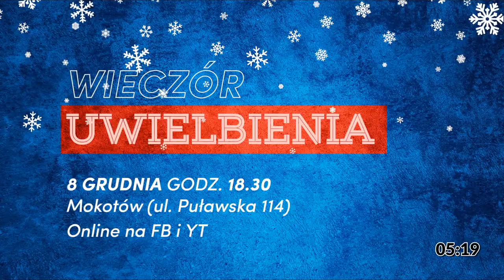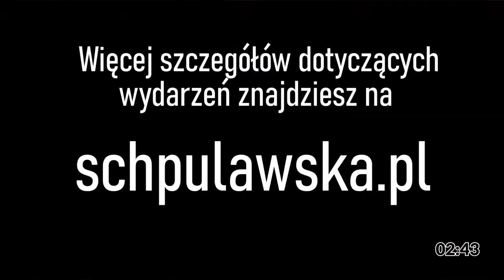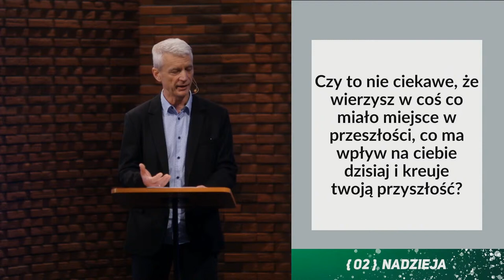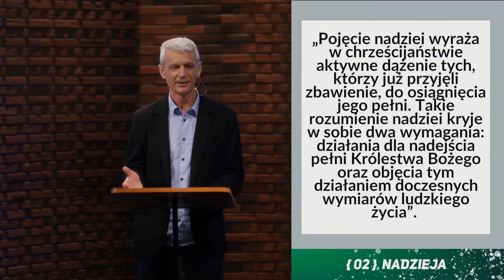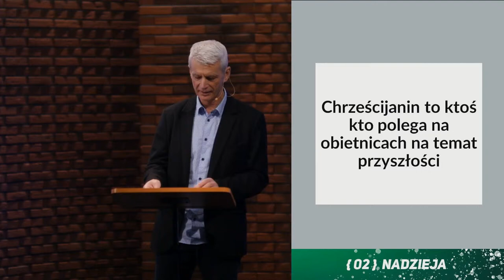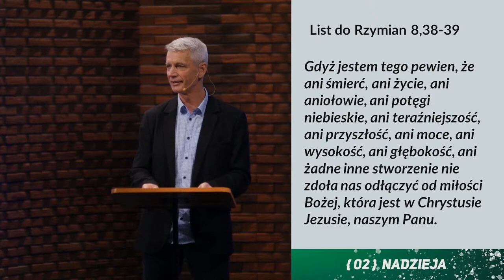Nabożeństwo niedzielne, 05 grudnia 2021, godz. 10:00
LISTA ŻYCZEŃ
Część 2 - Nadzieja

Właściwie to wszystko co trzeba wiedzieć o nadziei: „Nadzieja to wiara, że to
się zrobi”. Pytanie jeszcze o to „TO” czyli o to, co jest treścią nadziei, „TO”
czyli przedmiot nadziei.
Każdy przyzna rację, że co innego znać definicję nadziei a co innego mieć
nadzieję / czuć nadzieję, przeżywać nadzieję, żyć nadzieją… To czyni wielką
różnicę. A jeśli masz nadzieję to w czym, albo jeszcze lepiej: jeśli masz nadzieję
to w KIM? Jeśli nie masz nadziei – nic się nie wydarzy – nic znaczącego, ale
jeśli masz nadzieję - wtedy właściwie nie ma rzeczy niemożliwych. A co jeśli
gaśnie ostatnia iskierka nadziei, kiedy tracisz nadzieję, i dopada cię myśl, że to
już koniec, że nie ma sensu, że już nic się nie wydarzy? Wtedy jest
beznadzieja… Wtedy jest czarna rozpacz. Wtedy jest śmierć za życia…

Dzięki zaufaniu wierności Boga i dzięki wierze w Jego obietnice
chrześcijanin jest w stanie uwierzyć w przyszłość, mieć nadzieję na przyszłość,
a nawet pragnąć tej przyszłości – pragnąć i pokładać w niej nadzieję…
Zadaj sobie dzisiaj pytanie: czy mam taką nadzieję, czy pielęgnuję nadzieję,
czy mam w sobie pragnienie nadziei? Każdy z nas dzisiaj powinien rozpalać w
sobie to pragnienie nadziei i pielęgnować ją. Pragnij nadziei, aż wypełni twoje
uczucia, myślenie, zaangażowanie: PRAGNIJ! Nie pozwól zabić w sobie
nadziei! Nie pozwól! PRAGNIJ! Od tego zależy twoje życie!

Nadzieja mówi: nawet jeśli umrzesz będziesz żył tak jak On, będziesz
przepełniony miłością jak On, zwyciężysz jak On. Nadzieja mówi: Ja jestem
twoją zapłatą, nagroda czeka, będziesz szczęśliwy u boku tego, kogo kochasz.
Jeszcze się zdziwisz jak piękny jest Bóg i jego Królestwo, Nowe Niebo i nowa
ziemia czeka na ciebie! Chwała jest dla ciebie! Oto wszystko czynię nowe!

Zaprasza pastor,
Lesław Juszczyszyn